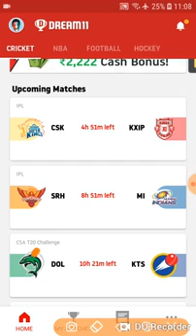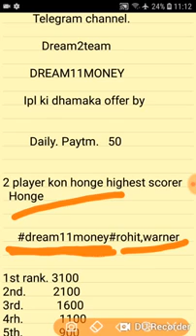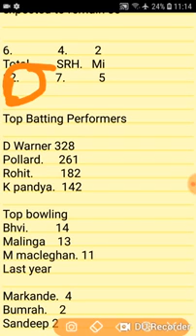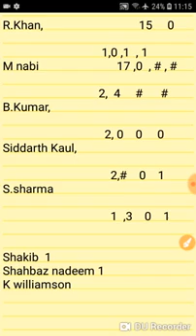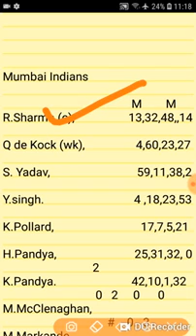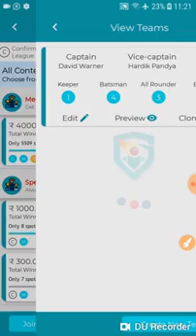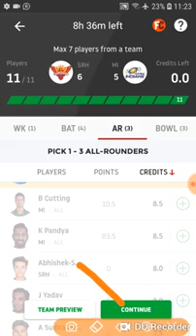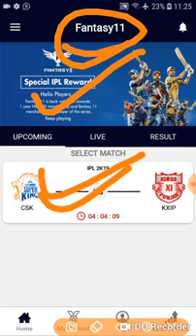SRH VS MI |MATCH-19 |IPL 2019 |PLAYING11 |PREDICTIONS TIPS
FANTACYPOWER11:Here's ₹ 20 to play fantasy cricket with me On Fantasypower11 And Also Earn Unlimited Real Cash with referred Friend for Lifetime . to download FantasyPower11 app & use My

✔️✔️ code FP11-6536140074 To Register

                          FANTACY CRICKET APPS MONEY EARNING
FANTACY CRICKET APP

1.FANTACY CRICKET APPS
2.DOWNLOAD LINK
3.DAILY TEAM UPDATED
4.BEST PAID TEAM PROVIDED
5.100 %Bonus required team